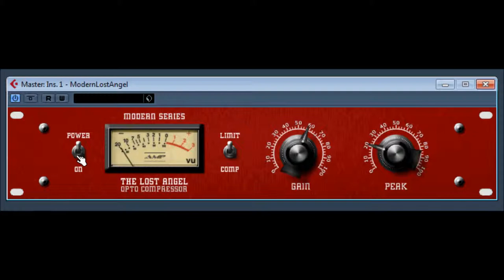Modern Series The Lost Angel op to compressor by Antress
Modern Series The Lost Angel Compressor by Antress
op to compressor
old website. ( no longer works )

alternative weblinks, review and news.

yes it's another one of my sad tracks.
get on down to that funky beat.

music made with my korg pss-50 super section drum machine and my stylophone beatbox ,